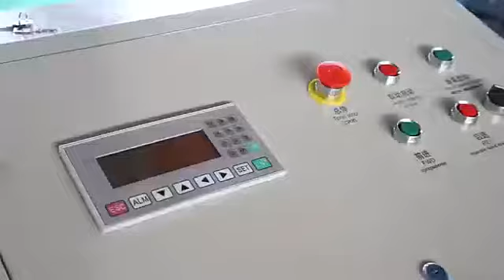1000 color steel roll forming machine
Factory direct 1000 color steel roll forming machine
Complete accessories support customization